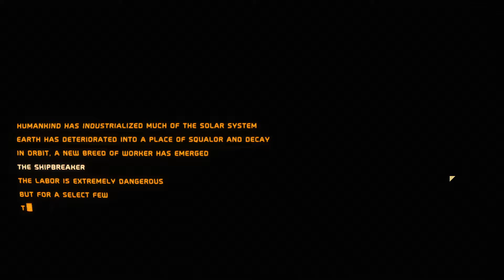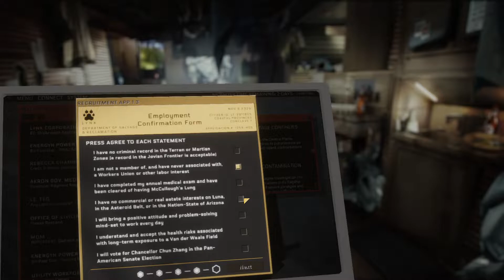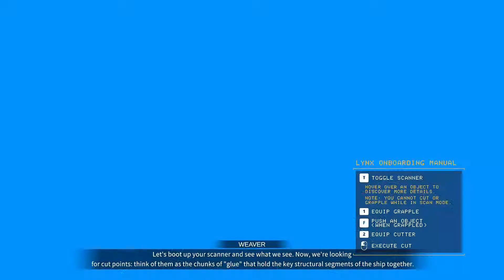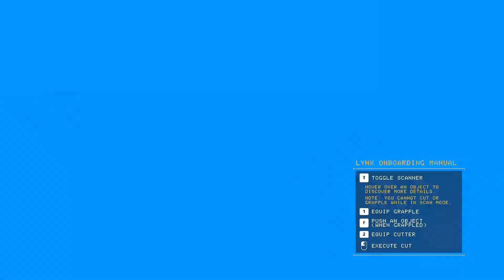Hardspace Shipbreaker Gameplay (PC Game)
Hardspace Shipbreaker Gameplay